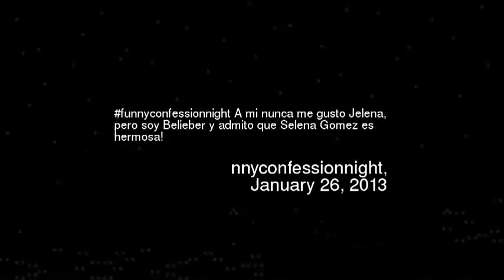unnyconfessionnight A mi nunca me gusto Jelen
Funnyconfessionnight a mi nunca me gusto jelena pero soy belieber y admito que selena gomez es hermosa